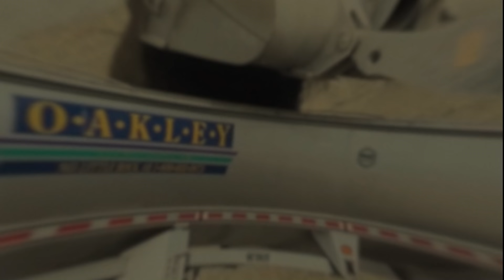Ep 103: A Word from Our Youngest Trucking Dispatchers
During this week’s episode of the Oakley Podcast, host Jeremy Kellett is joined by Garrett Duch and Jackson McNabb, an End Dump and Hopper Bottom dispatcher who have been at Oakley for under two years, to hear about their jobs, how they got into trucking, what makes a “top-tier” driver, and more.

Episode Notes:

Key topics in today’s conversation include:
Oakley Update: the Oklahoma cookout, driver recognition (2:44)
About Jackson and Garrett (4:56)
Making a difference (9:59)
First thing in the morning priorities (12:38)
Oakley’s customer service department (14:54)
Giving drivers time off (16:07)
Week-long ride alongs (17:16)
Playing change as a dispatcher (24:23)
What makes a top-tier driver (26:25)
What it takes to be successful (29:47)

Oakley Trucking is a family-owned and operated trucking company headquartered in North Little Rock, Arkansas.